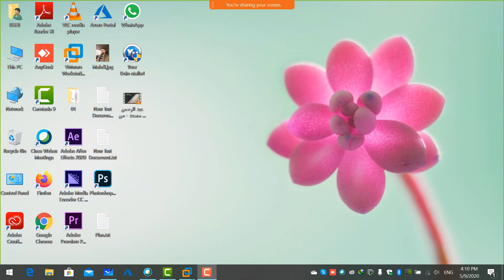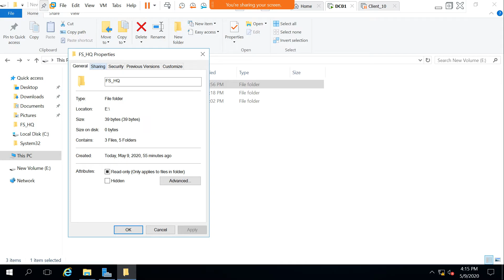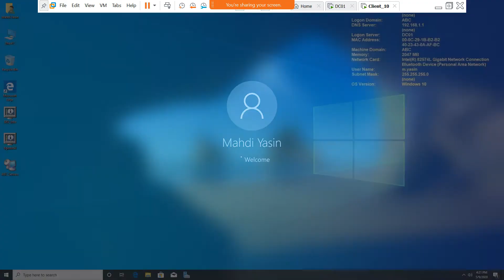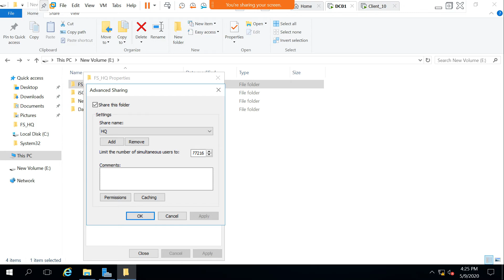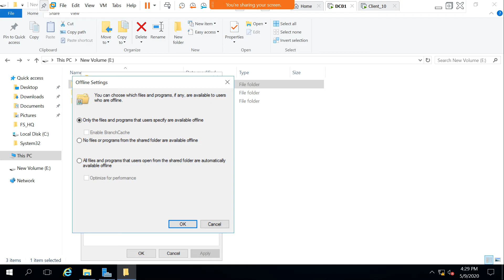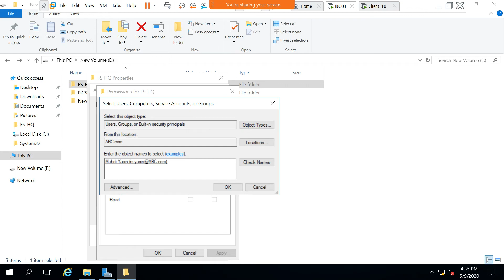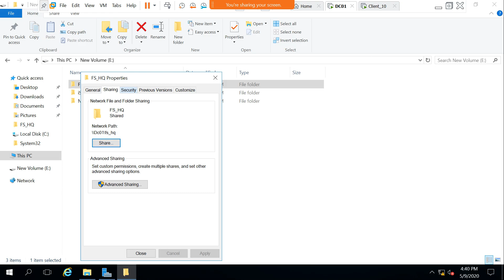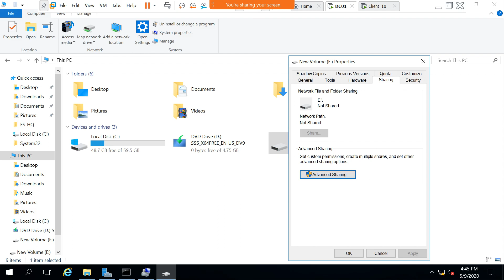45-MCSA 2016 (Sharing Permissions Part 1) By Eng-Mahdi Yasin | Arabic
45-MCSA 2016 (Sharing Permissions Part 1) By Eng-Mahdi Yasin | Arabic